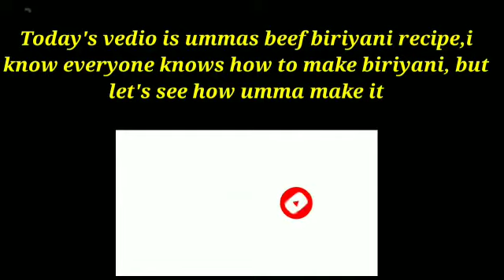ഉമ്മാന്റെ ബീഫ് ബിരിയാണി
super biriyani prepared with beef, onion, garlic, Ginger, green chilly, tomatoes, ghee, sunflower oil, chilly powder, coriander powder, turmeric powder, salt, coriander leaves, curry leaves, curd, etc...